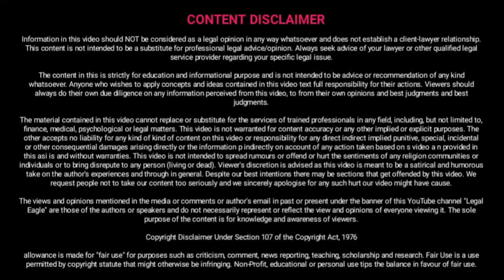झूठे केसेज में रिप्लाई देना बेवकूफी है , जीतने हैं लड़ने नहीं ! dont fight just win say no to reply!